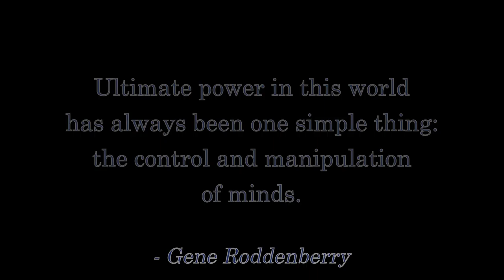STAR TREK Is Not CAMP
Despite what you might think, very little science fiction is camp!